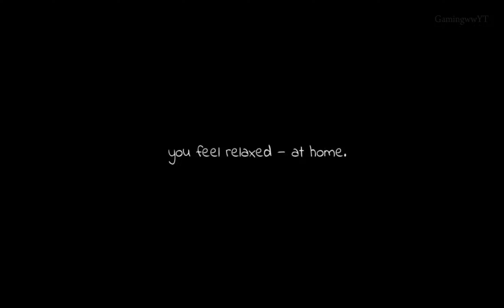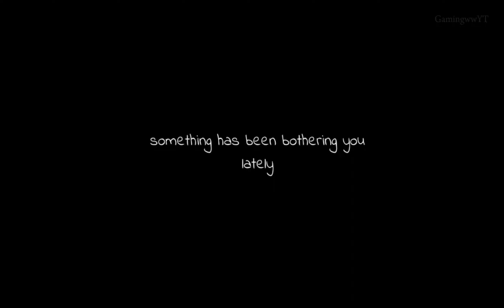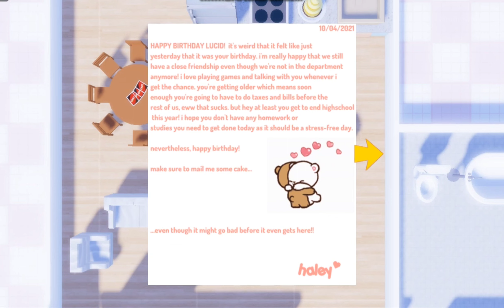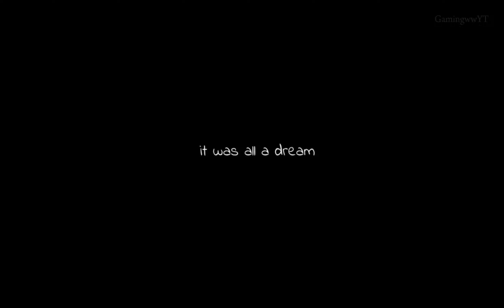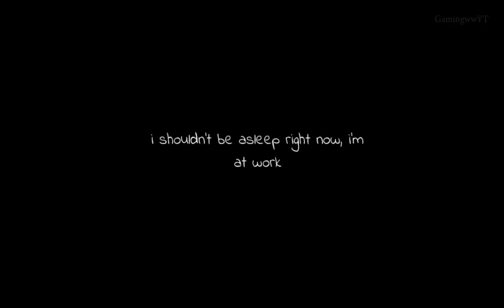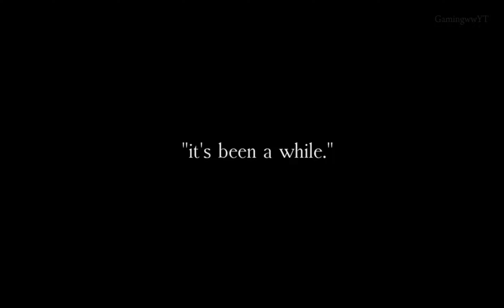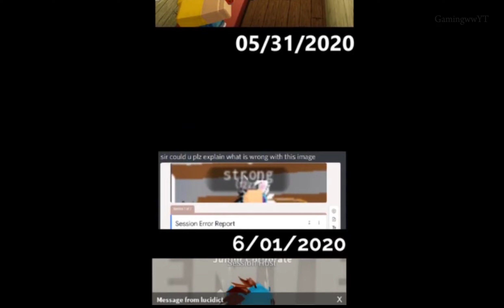10.06 - Roblox Psychological Horror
Ben is missing, where could he be?

'|[🔥]|[]_-]DESCRIPTION[-_[]|[🔥]|'

•[=]|OTHER CHANNELS|[=]•
{•}°{2nd YT Channel}°{•}
l/UCjUxl5K5kvbtpWPDGzpURqg

(Not yet)

[.]||MUSIC||[.]
(No Music)

/=|•×•|GAMES|•×•|=\
{•}°{Roblox}°{•}